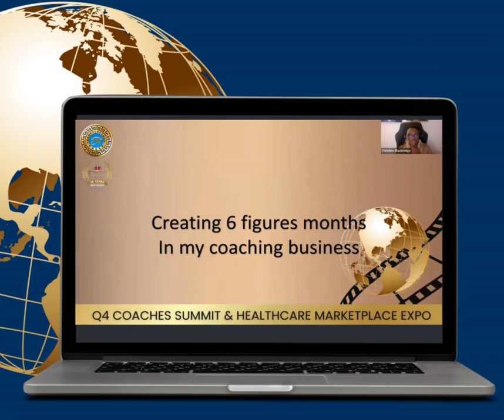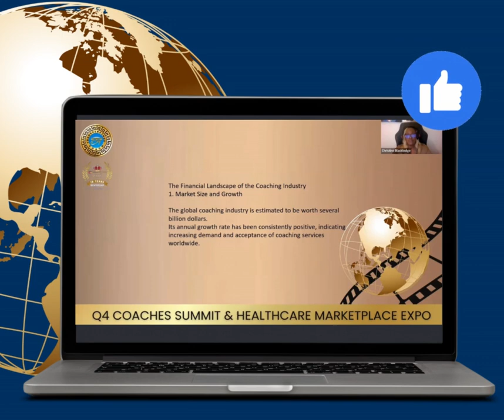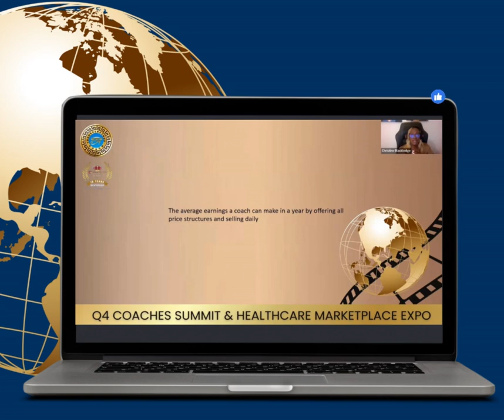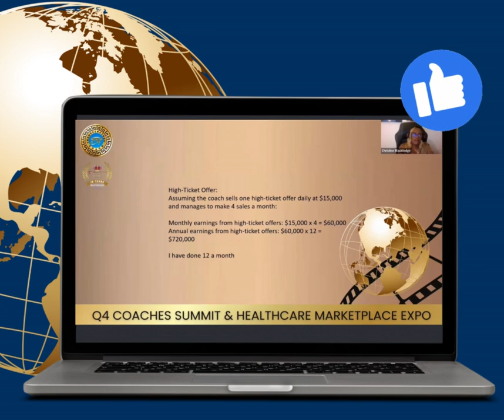If I Were Starting a Company In 2024, This is What I'd Do. Learn how to Become a Coach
Dive into Profitability Insights! 🚀

Did you know that the coaching industry is a billion-dollar powerhouse? That's right! And now, you have the chance to be part of this lucrative success story. We're here to show you how.

Master the Pricing Structure 💰

In today's competitive world, it's not just about being a healthcare coach; it's about being a successful one! The key lies in understanding the profitability insights and mastering the pricing structure that can help you achieve those six-figure dreams.

📆 Join Us Now on our Day 2 at 7 PM

Are you ready to take your coaching business to the next level? Join us on Day 2 of the Q4 Coaches Summit & Healthcare Marketplace Expo. Whether you're on Zoom or catching us on Facebook Live, we've got the expertise and insights you need to thrive in this booming industry.

🌟 I've journeyed from a passionate coach to a seven-figure business mentor, and now, I'm here to share my secrets with you. In this video, you'll discover:

Proven Strategies for Client Acquisition: Master the art of attracting and retaining top-tier healthcare professionals and entrepreneurs as your clients.
Step-by-Step Guide to Scaling Your Business: From starting out to hitting seven figures, get actionable tips to grow your coaching business exponentially.
Real Success Stories: Be inspired by real-life case studies from the healthcare coaching realm.
Personalized Coaching Blueprint: Find out how my tailored approach can transform your coaching career.

Whether you're new to coaching or looking to specialize in healthcare, this video is your roadmap to success. 🚀 Plus, take the first step towards your seven-figure dream by booking a free discovery call with me today. Dive in now and start building your legacy in the healthcare industry! 🌈 HealthcareCoaching BusinessCoach SevenFigures CoachingSuccess FreeDiscoveryCall"

Don't miss out on this incredible opportunity! Secure your spot today and start your journey towards six-figure success as a healthcare coach. 🚀💼